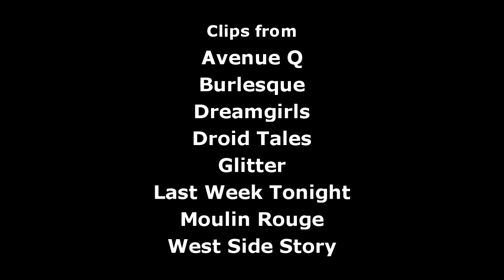Glitter: Musical Hell Review #49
Yes, it's as bad as you've heard. If anything, it's worse.